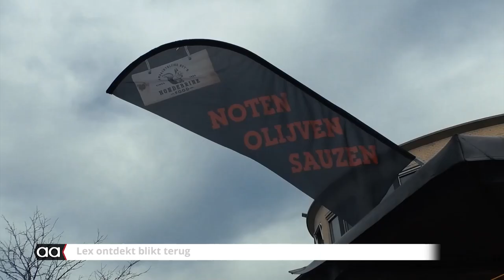Lex ontdekt Almelo compilatie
Aavisie heeft een stagiair en zijn naam is Lex. Tijdens zijn stageperiode gaat hij Almelo ontdekken vanuit zijn eigen oogpunt. Wat vindt een 'buitenstaander' van de stad en wat valt hem op wat inwoners van de stad zelf misschien niet meer zo opvalt?

Lex neemt je mee langs typische, kenmerkende, kleurrijke, bijzondere en ‘gewone’ plekjes in Almelo. Iedere dinsdag zie je op aavisie.nl zijn nieuwe video met daarin een frisse kijk op Almelo. Want in Almelo is er zeker altijd wat te ontdekken.